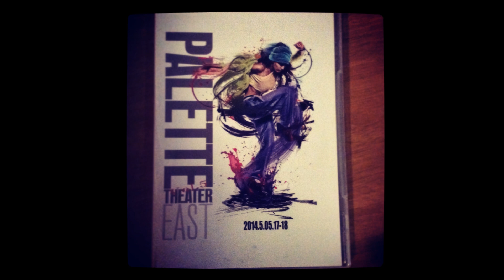2014 Palette Theater East vol.5 Quick Crew speech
2014 Palette Theater EASTのguest　dance　team
『Quick　Crew』のspeechは最高でした